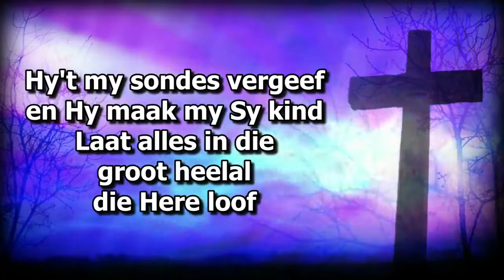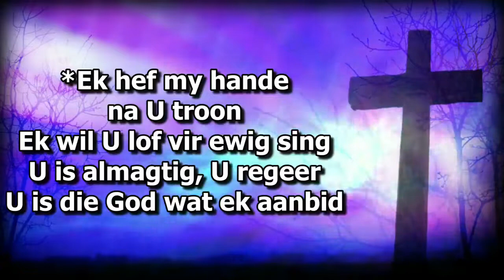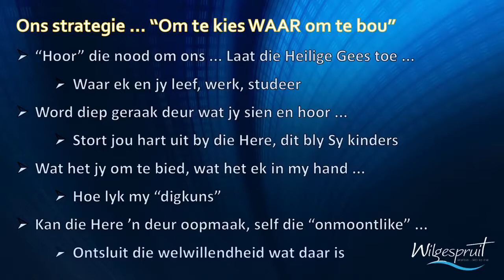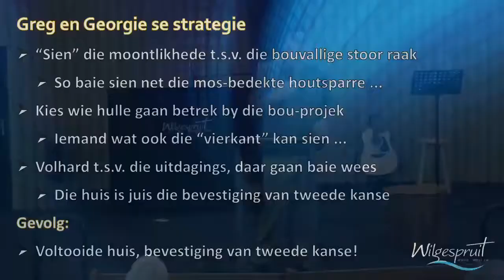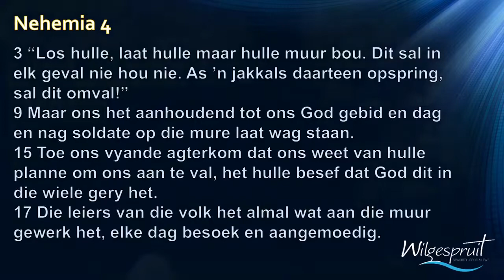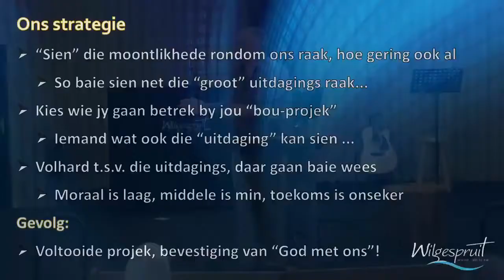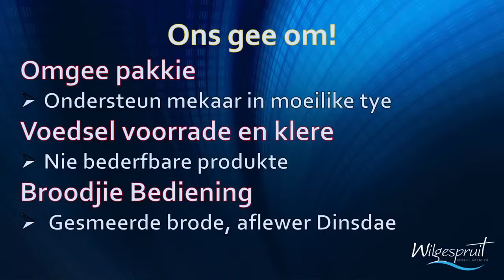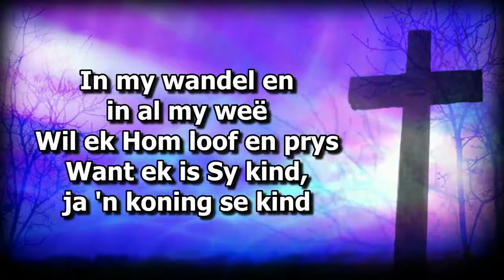Saam met wie bou ek?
Die Here lê dieselfde taak dikwels op meer as een se hart, kom ons vat hande en "hoor" Sy stem en "DOEN" Sy stem ...